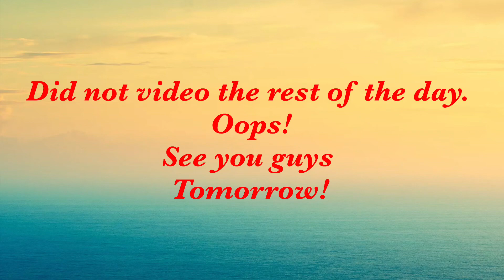I LOVE EATING RASPBERRIES | NO WARDROBE TODAY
I love eating when I am really hungry!
It makes the food taste better.

It was better we didn’t get my wardrobe today anyway because of the rain.